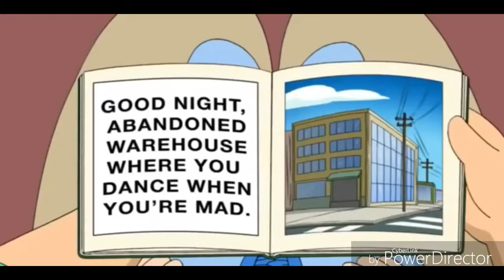Point of Stew | Family Guy